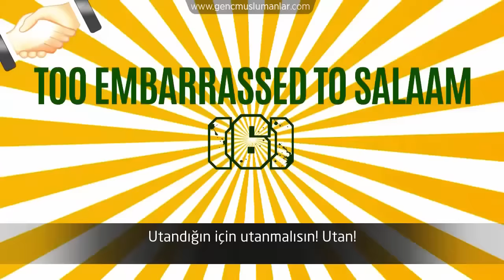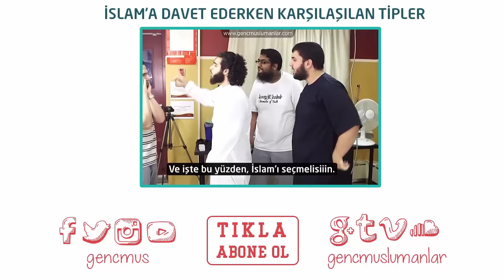Selam Verme Şekilleri :) - Smile2Jannah [Türkçe Altyazılı]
Smile 2 Jannah  "Selam verme şekilleri" Türkçe Altyazılı

Types of Salaams Smile 2 Jannah, Smile2Jannah Türkçe Altyazılı